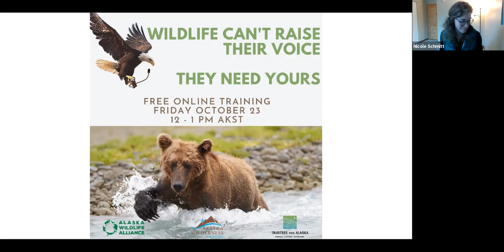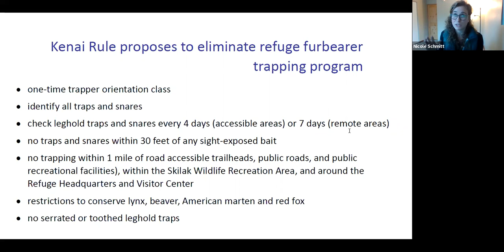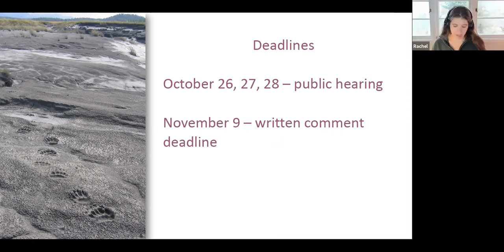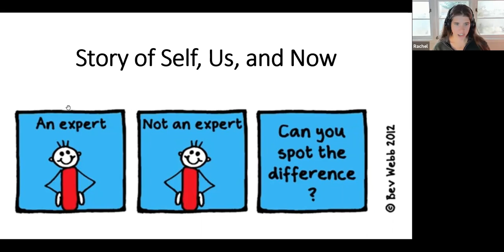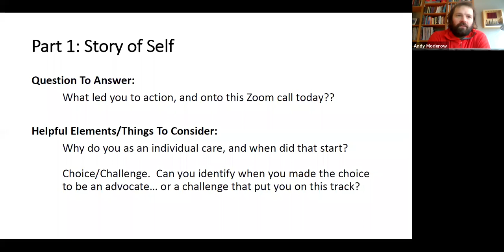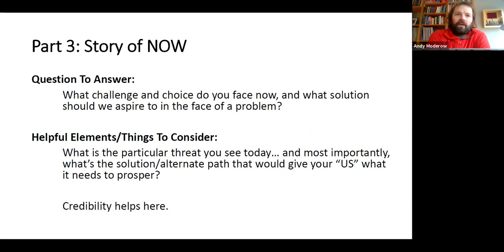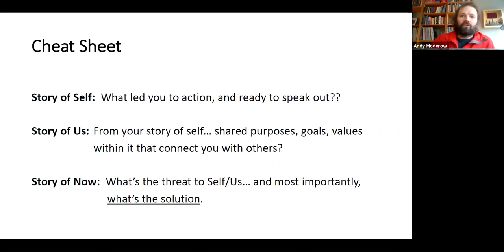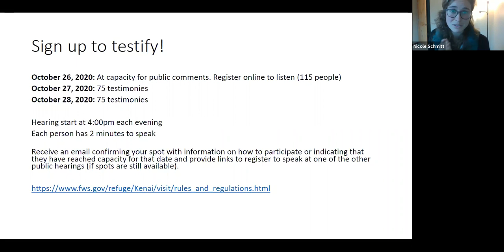Training: How to use your voice for wildlife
Learn how to turn your Alaska experiences into compelling testimony for wildlife and public lands. This training will prepare you to speak up during public hearings, like the October 26 virtual hearing on proposed rule changes that would allow extreme hunting and trapping practices in the Kenai National Wildlife Refuge.

See our full fact sheet on the proposed rule changes